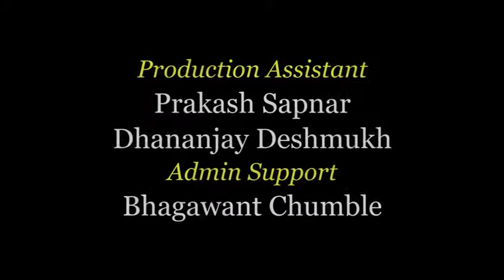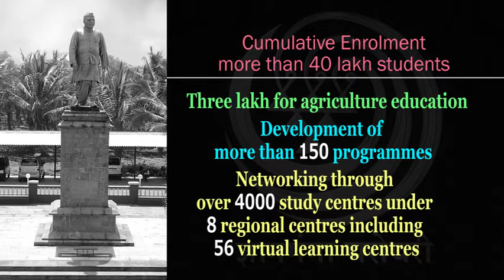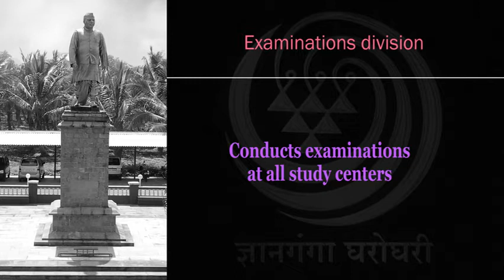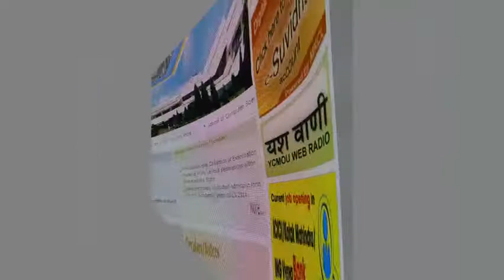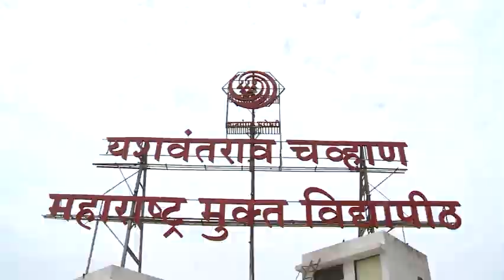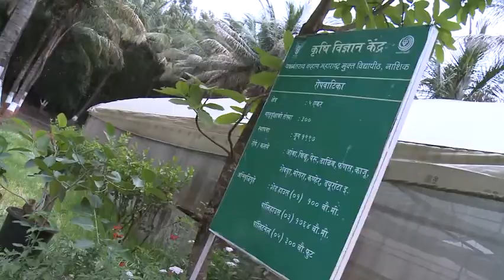KVK YCMOU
Working & Information of Krishi Vigyan Kendra, YCMOU